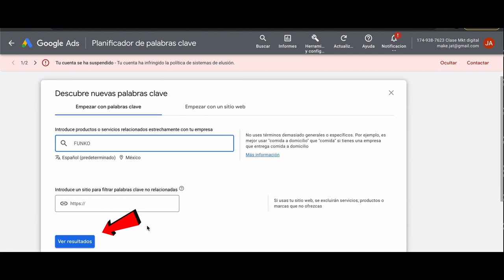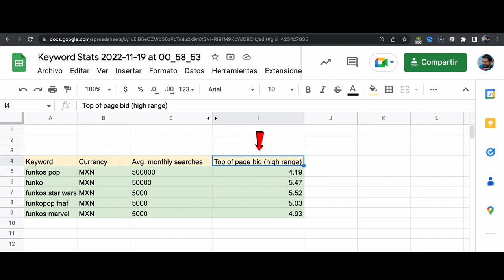GOOGLE ADS · Cómo encontrar Palabras CLAVE · KEYWORDS · SEO · Comunicación digital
🔥Esta es la ruta para encontrar palabras clave y mejorar tu SEO (Search Engine Optimization)🔴

NOS APOYAN:
· DroneCamPuebla: